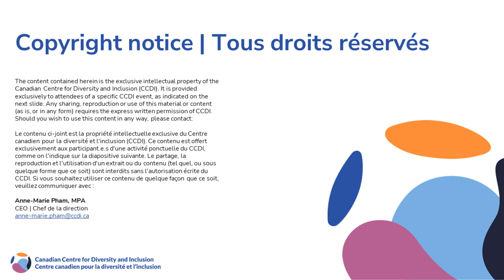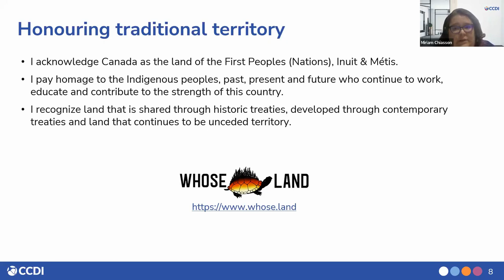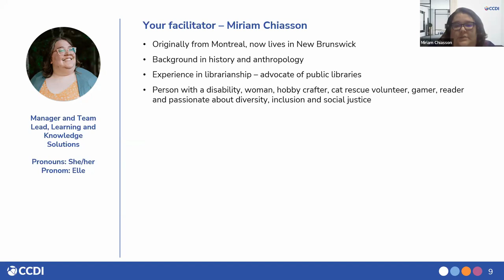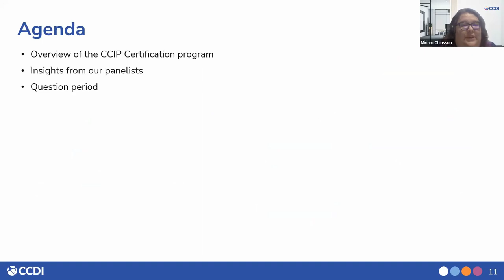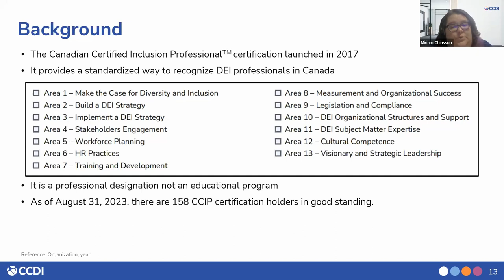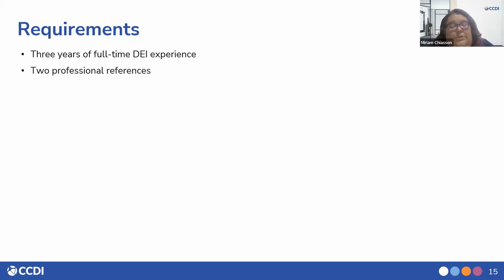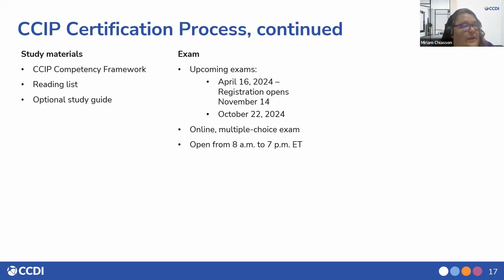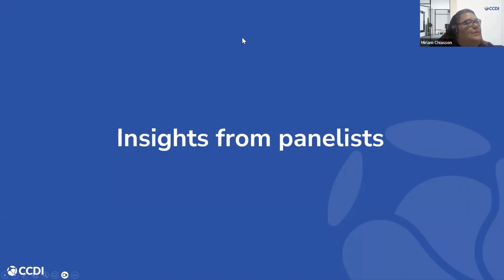L’événement Portes ouvertes SIAC | CCIP Open House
L’événement Portes ouvertes SIAC cherche à répondre aux questions des postulant·e·s potentiel·le·s au programme d'agrément Spécialiste en inclusion agréé·e Canada. Animé par la gestionnaire SIAC, l'événement Portes ouvertes SIAC présentera quatre panélistes qui sont présentement détentrices de l'agrément SIAC. Les participant·e·s seront invité·e·s à poser leurs questions à propos de l'agrément et du processus d'agrément à la gestionnaire et aux panélistes.
** Veuillez noter que cet événement se déroulera en anglais, mais que des sous-titres en français seront disponibles et les questions en français sont les bienvenues.